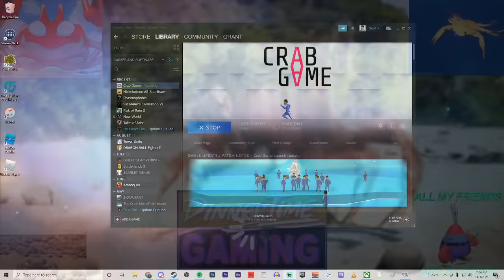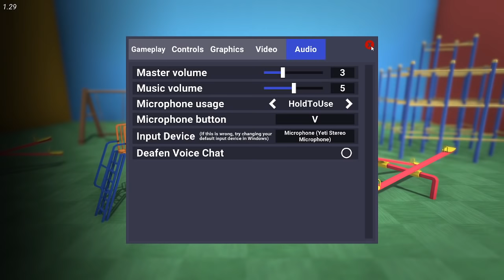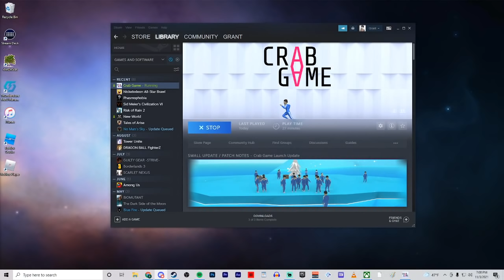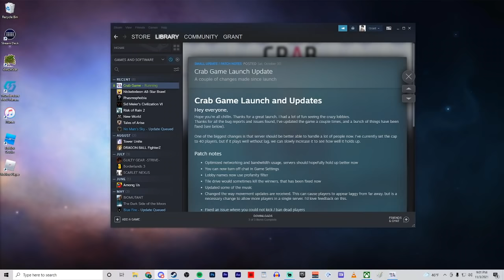Dinnertime Gaming | WE GOT CRABS (11/4/2021)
Kirran and Grant check out the totally unique not-at-all-inspired by something else Crab Game.